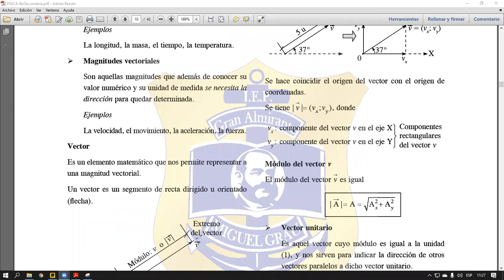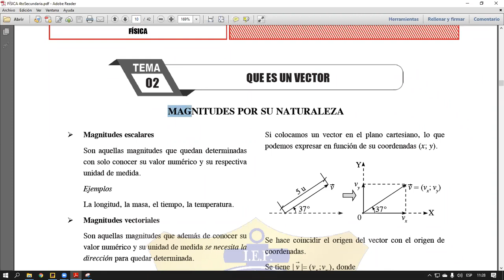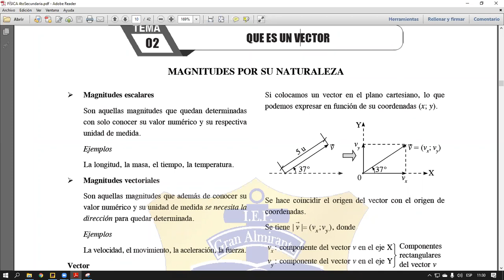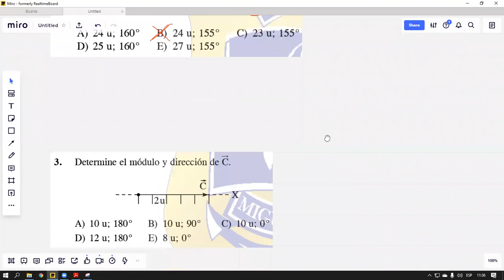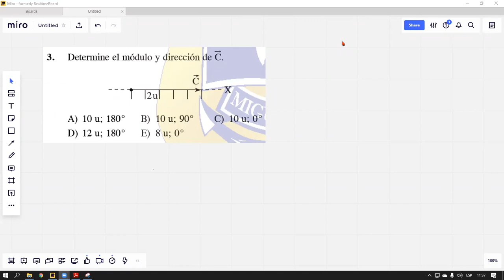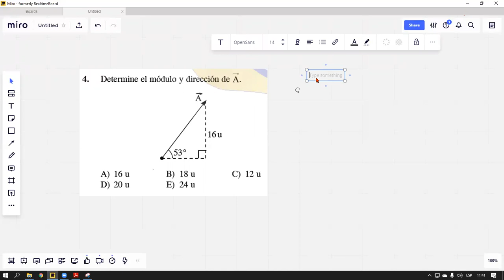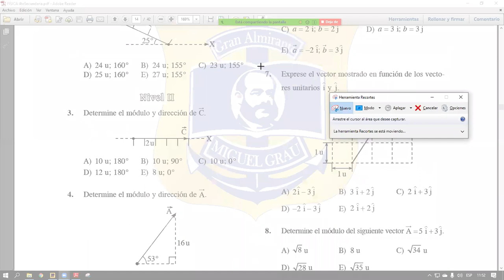SECUNDARIA | 4TO AÑO | FÍSICA | ZOOM TEMA 02 | VCETORES | MARCOS VARILLAS | 15 MAYO